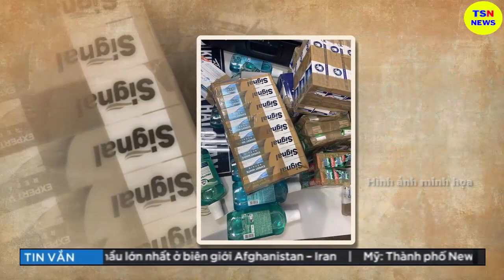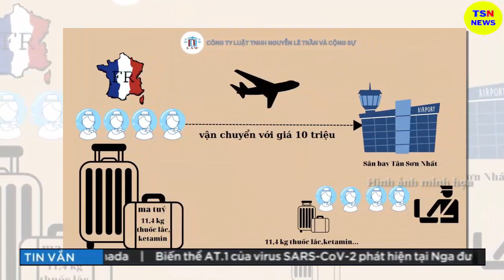Tin tức nhanh và chính xác nhất ngày 29/06/2023/Tin nóng Việt Nam Mới Nhất Hôm Nay/thoisunhanh